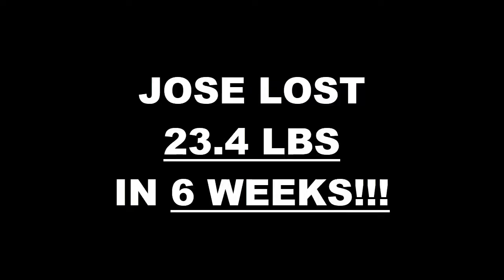Silverlake 6 Week Challenge Results - Jose Valdez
We will now check the result of Jose's 6 week weight loss challenge!